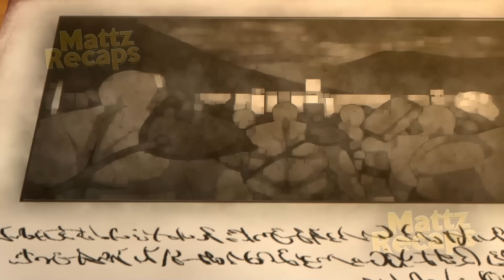Ele é o Mago Mais PODEROSO Do Exército, Mas ESCONDE Ser Um HUMANO COMUM!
Maougun Saikyou no Majutsushi wa Ningen datta - The Strongest Magician

00:00 - Deixa o Like Aí
00:30 - Parte 1